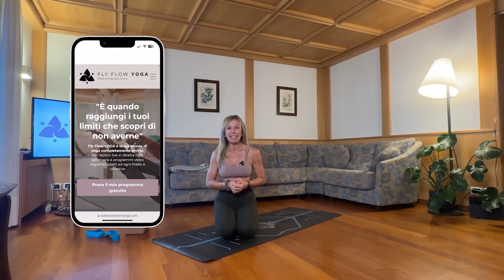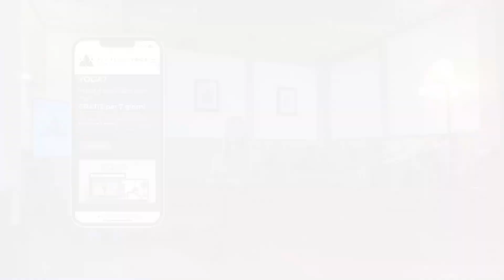Morning Flow: 45 minuti di Yoga per la mattina [Lezione 10]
Prova subito il programma GRATUITO YOGA7 ! ➡️

Spero che questa nuova lezione ti piacerà ❤️

I morning Flow che pubblico qui su YouTube sono lezioni che faccio LIVE su ZOOM ogni venerdí mattina con gli allievi della mia scuola online Fly Flow Yoga ➡️

All'interno della scuola ci sono tantissimi programmi e lezioni pensati per aiutarti a migliorare e a progredire nella tua pratica: dal programma per imparare le posizioni avanzate, a quello per rinforzare il Core, ai programmi con lezioni di ogni livello e durata, non potrai non trovare il percorso giusto per te.

Inoltre, pratichiamo insieme Live su Zoom due volte a settimana!!

Mi piacerebbe tanto averti nella scuola, per darti l'opportunità di provare senza impegno ho creat on programma di 7 giorni completamente gratuito: prova subito YOGA7 gratuitamente, regalati questi 7 giorni di benessere fisico e mentale!! ➡️

Adesso però goditi questo morning Flow e fammi sapere come è andata!!

➡️ FLY FLOW YOGA TEACHER TRAINING RYT200 ❤️ Diventa INSEGNANTE DI YOGA con me, con il mio corso ONLINE da 18 settimane

Namaste,

Barbara 🙏